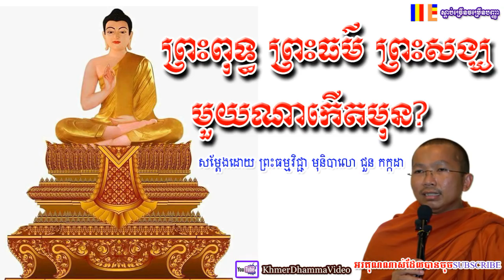ព្រះពុទ្ធ ព្រះធម៌ ព្រះសង្ឃ មួយណាកើតមុន? - ជួន កក្កដា - Choun Kakada - Khmer Dhamma Video - 2018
សូមអរគុណចំពោះការទស្សនាវីដេអូទាំងនេះរបស់យើងខ្ញុំ ។